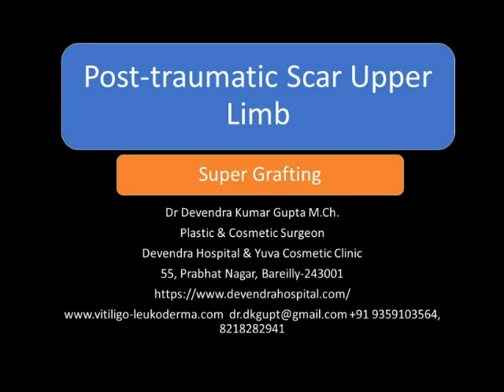Super Grafting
Dr Devendra Kumar Gupta M.Ch.
Plastic & Cosmetic Surgeon
Devendra Hospital & Yuva Cosmetic Clinic
55, Prabhat Nagar, Bareilly-243001